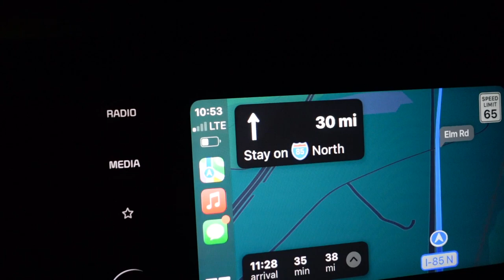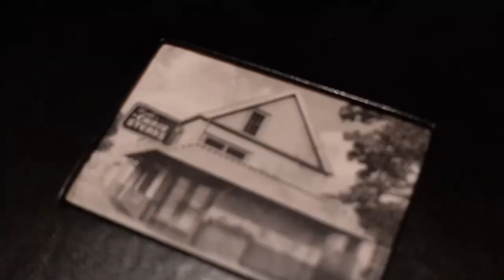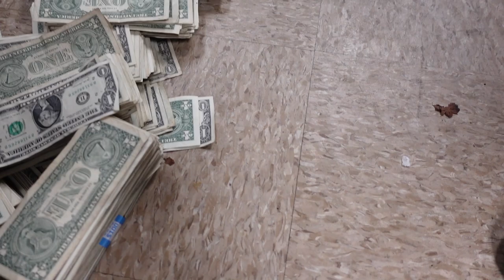VLOG: ATLANTA TO CHARLOTTE..Bestfriend Birthday Celebration + Seeing Fam & Friends + MAGIC ON MONDAY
HEY YALLLLLL🫶🏾
In this VLOG I brought you guys with me to Charlotte. It was my Bestfriends Birthday soy know I had to show up like I always do.
I always enjoy seeing my family and friends of course...
This was a in and out trip and right back to Atlanta for Magic City Monday